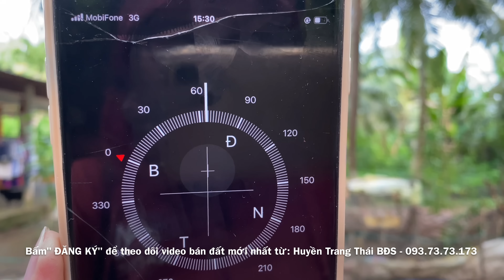T363❤️🌸 ( ngưng bán) Bán nhà vườn 2400m2 mặt tiền 70m. có thổ cư 300m2.